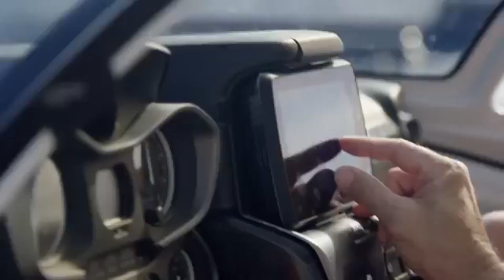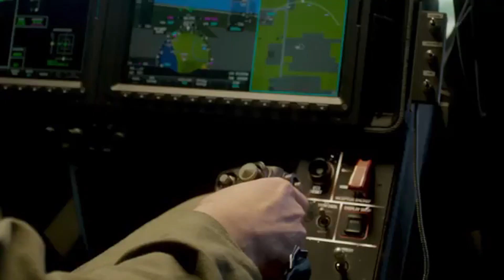12 UNIQUE FLYING MACHINES YOU DIDN’T KNOW ABOUT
12 UNIQUE FLYING MACHINES YOU DIDN’T KNOW ABOUT

00:00 - INTRO
00:11 - Nalwa 5X
01:21 - Orb Nomad
02:05 - Ehang
03:05 - ICON Life Aircraft
04:12 - Jet Suit Race
05:08 - Uber Air
06:02 - Opener BlackFly
06:57 - VoloRegion
07:52 - Omni HoverBoard
08:51 - Supernal S-A2
10:04 - Joby's Air Taxi
11:07 -  Zapata JETRACER